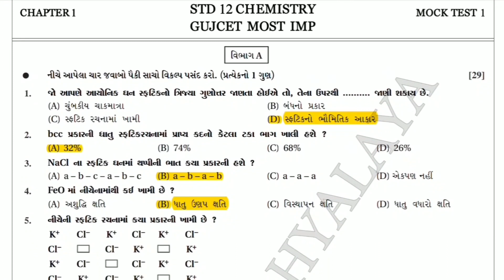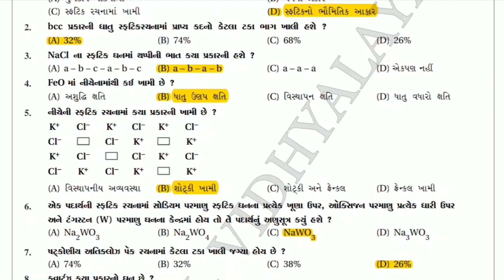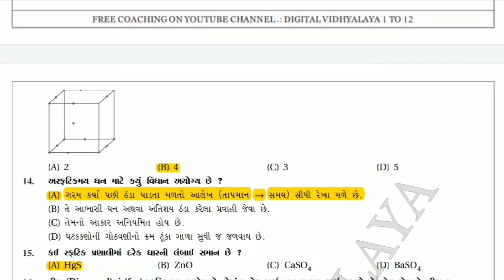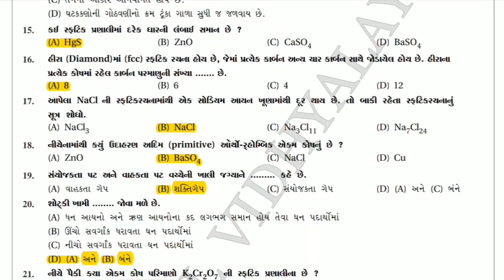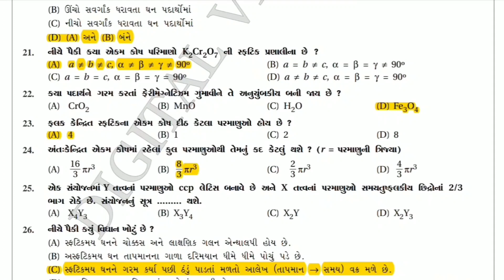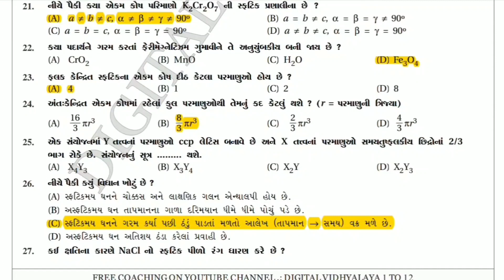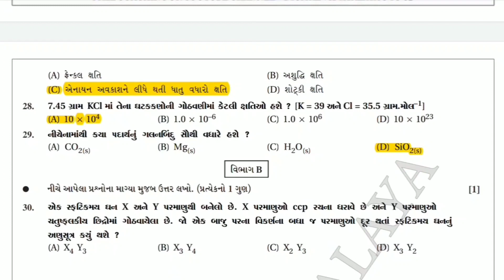Gujcet mock test series | chemistry mock test | gujcet mock test 1 | most imp mcqs | chem.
Hall ticket download કરવા માટે નીચેની લિંક પર ક્લીક કરો..

Gujcet tricks

Gujcet exam preparation tips

Gujcet shortcuts

gujcet exam easily crack

Gujcet maths lecture

Gujcet series gujrati medium

Gujcet video lecture series

Gujcet series

How to download gujcet admit card ?

ગુજકેટ ની પરીક્ષા માટે hall ticket કેવી રીતે ડાઉનલોડ કરવી ?

ગુજકેટ પરીક્ષા ની તૈયારી ઘર બેઠા કેવી રીતે કરવી ?

ગુજકેટ પરીક્ષા ની ઘર બેઠા તૈયારી

ગુજકેટ પરીક્ષા ની તૈયારી કેવી રીતે કરવી ?